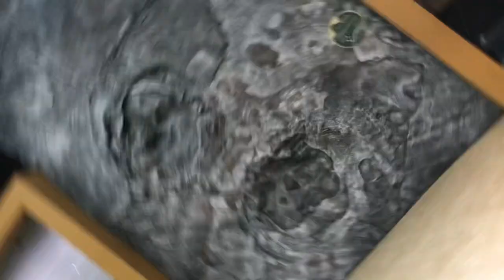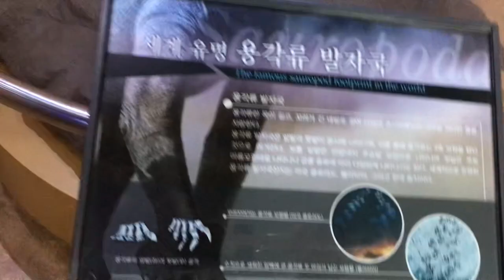전시실에서 공룡뼈와 공룡발자국을 감상@sungodcross